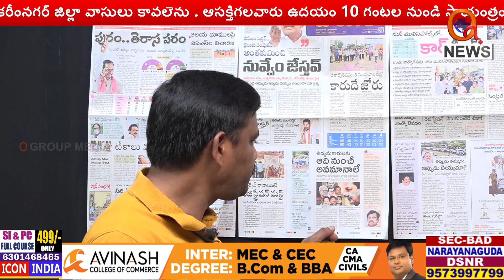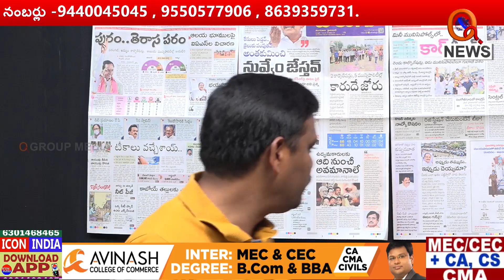కేసీఆర్ చేతిలో దారుణంగా మోసపోయిన రాజకీయ నాయకులు.